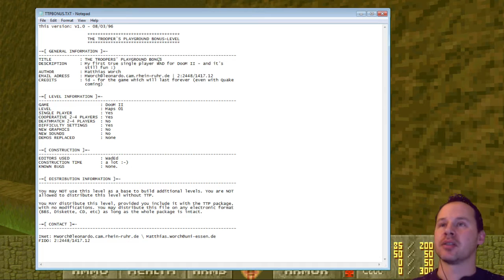Matt's Level Design Retrospective 00 - Doom, Quake and More (My First Ever Doom Level)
In this intro stream, I play the first Doom level I created. It wasn't good enough to be included in The Troopers' Playground, but it's an interesting way to look at how I got comfortable with Doom level design.